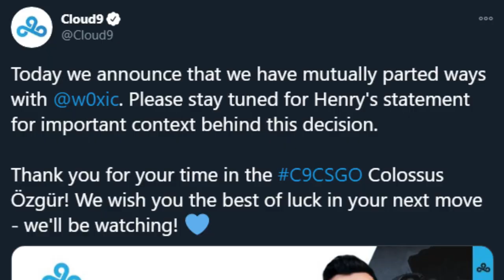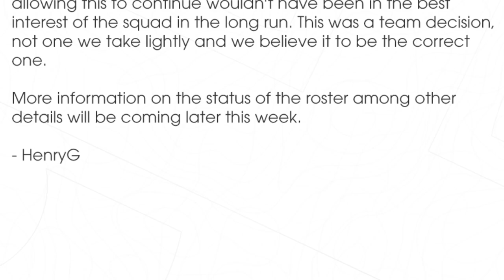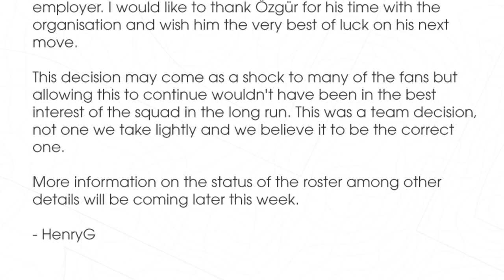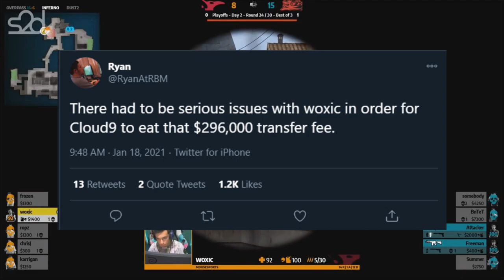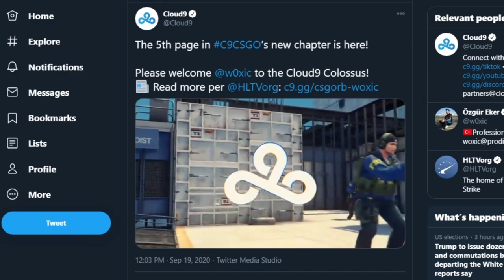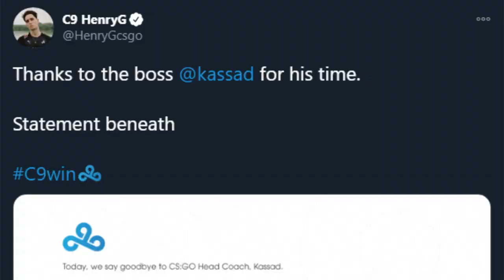The 1.3M DISASTER | The Story Behind Woxic's ABRUPT Departure from Cloud9's Colossus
This video includes the following concepts: Esports, Esports Tournaments, First Esports Tournament

MB01X65ZYM9XMDB